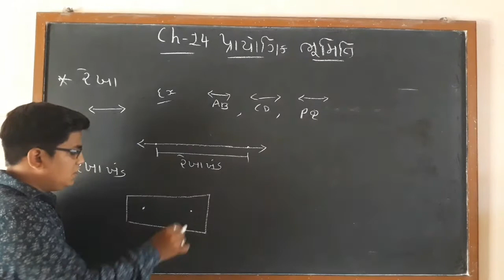Rekha Rekhakhand || line segment || M.K Academic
M.K academic
M.K Academic
line segment
line